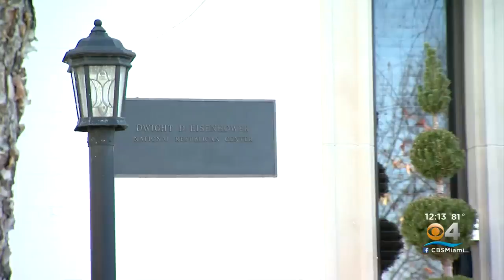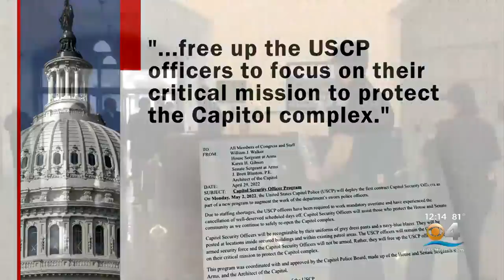Jan. 6th Congressional Committee Win Legal Victory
Skyler Henry reports the Congressional committee investigating the January 6th attack on the U-S Capitol has won a legal challenge brought forth by the Republican Party...and it gets legal backing for the legitimacy of the committee as well.